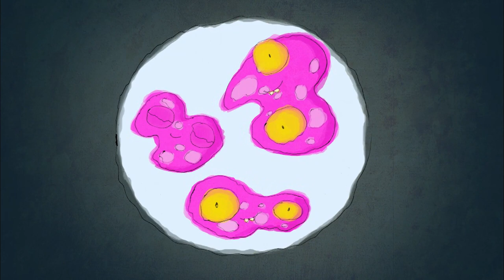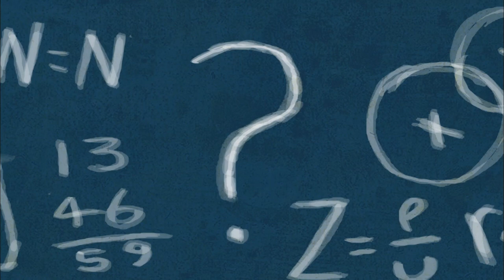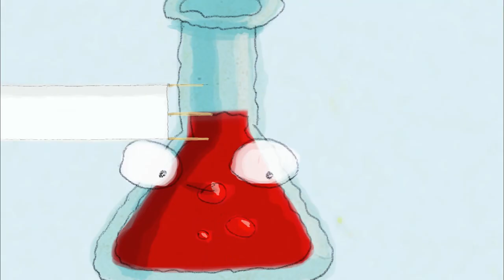The Day Henry Met 👔 A BOWTIE 👔 Compilation 😎 Cartoons for Kids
The Day Henry Met... A Bowtie
Today Henry meets a Bowtie from a tuxedo suit. Bowtie is sick of going to weddings and getting gravy stains down him all the time and dreams of the exciting, glamorous life of a secret agent. Henry becomes a secret agent with lots of great gadgets and helps Bowtie go on an exciting top secret adventure.

Henry is a 4-year-old boy who always wants to learn and find out more. So each episode he has a friendly chat with whatever he meets - No matter what Henry meets, they’re always delighted to talk, laugh, and share their amazing world with him. He finds out so many amazing things about his new friends, he lets his imagination run wild and imagines himself.  Every episode ends with Henry's mother calling him. Before he leaves he always tells his new friends it was lovely talking to them and hopes they have a nice day.